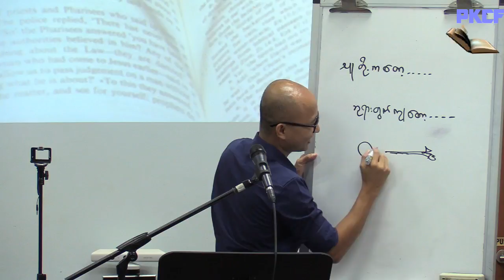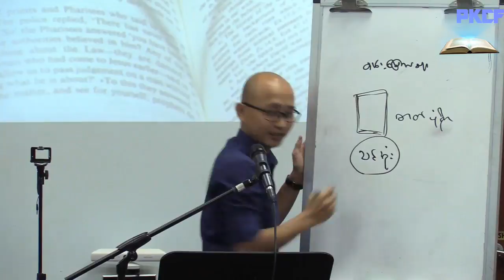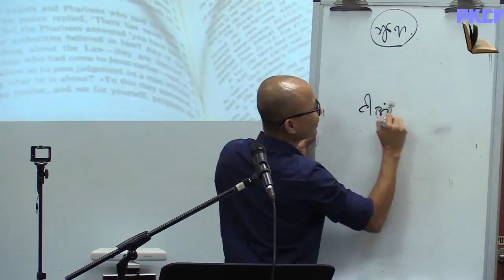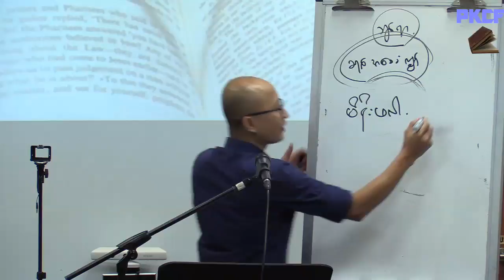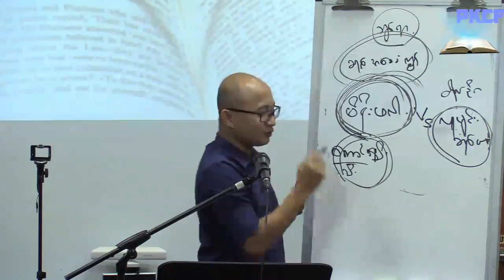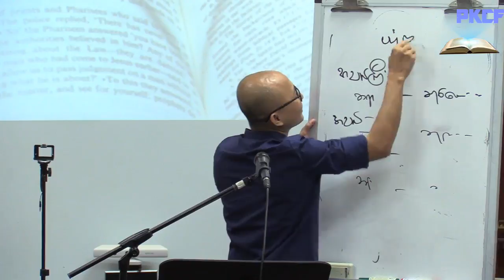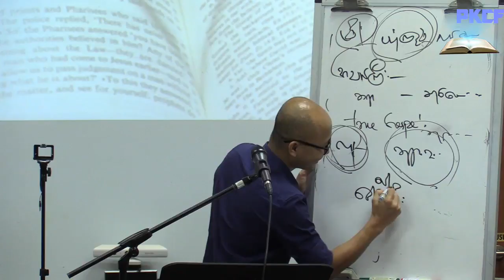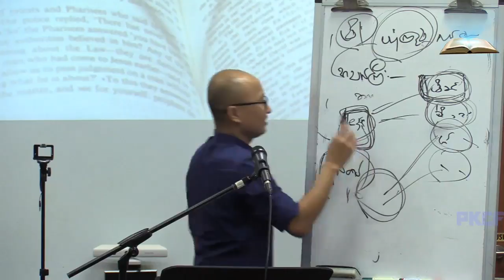Bible Study By (Pastor Mahn Min Thwin Soe)11/2/18